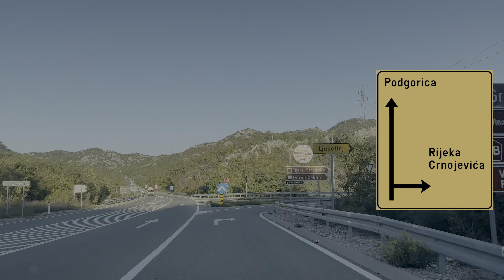Driving in Montenegro: M10 from Cetinje to Lipa Cave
In this video you can ride along on M-10 from Cetinje to the Lipa caves in Montenegro. Unfortunately the cave was closed (although it said it was open on Google maps) so we had to drive back. The drive there however was quite scenic so that's why I uploaded it.

Cetinje was the former capital of Montenegro (it's now Podgorica). It's quite high up in altitude as you can also see from the views in the video. Once we returned from the adventurous side road to Lipa cave I decided to drive a little further downhill on the M-10 before heading back.

Driving route:

0:00 Intro & map
0:35 M-10 Cetinje - Exit Lipa cave
1:46 Road to Lipa cave
5:02 M-10 direction Podgorica

Tracklist:

Dark Princess
First Horizon
Allergy